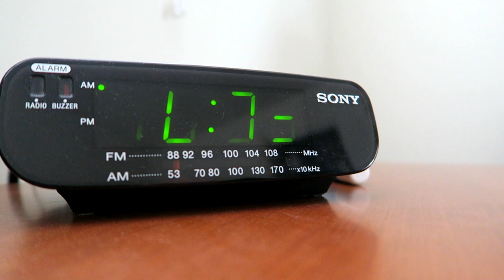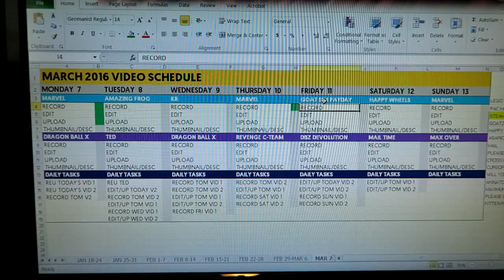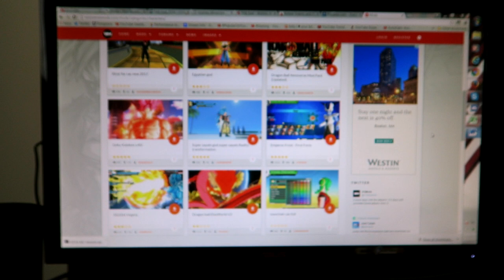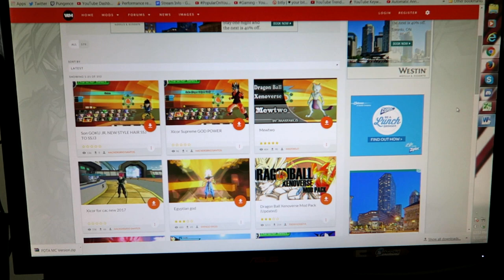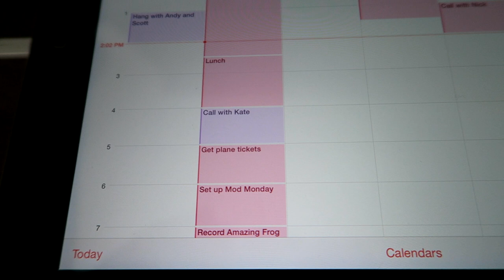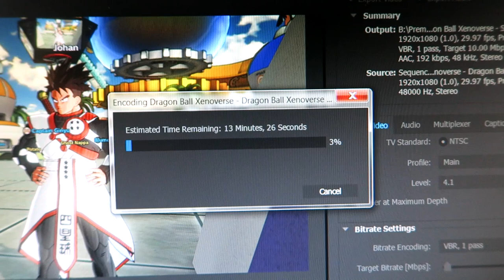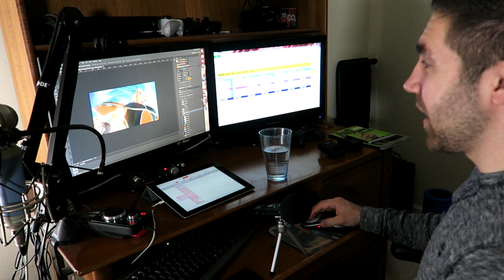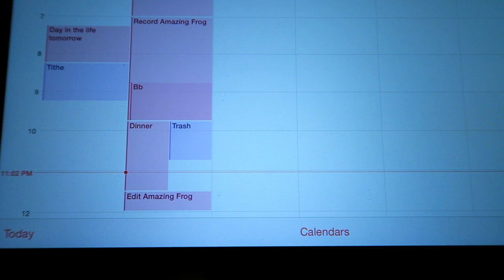A DAY IN THE LIFE OF A YOUTUBER | PUNGENCE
A day in the life of a YouTuber! Showing you what a typical day looks like for me.
Pungence YouTube
Vine: Pungence

Kozoro - A Spring Without You (Ft. Noctilucent)